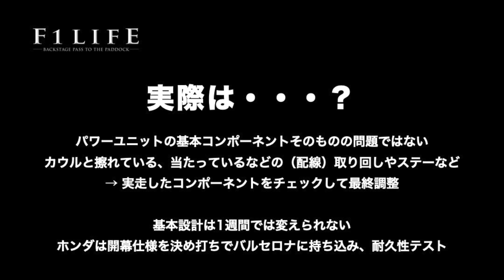【F1LIFE解説】ホンダのエンジン設計は攻めすぎた？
英『Autosport.com/Motorsport.com』が報じた
「ホンダはパッケージングを攻めすぎた」というニュース。

ホンダの田辺豊治テクニカルディレクターは
「タイトなパッケージによっていくつか問題があることが判明しました」
「少し攻めすぎた形状でした。少々変更する必要があります」
「深刻な問題があるわけではありませんし、大きな懸念ではありません」
と語り、ホンダは開幕戦に向けてファクトリーで“恒久的な対策”を施すと報じています。

というニュースについて、“実際のところ”を
バルセロナで現地取材してきたよねやんが解説します。

■『F1LIFE』現地直送のF1情報満載サイト